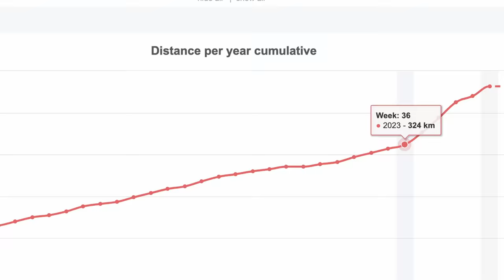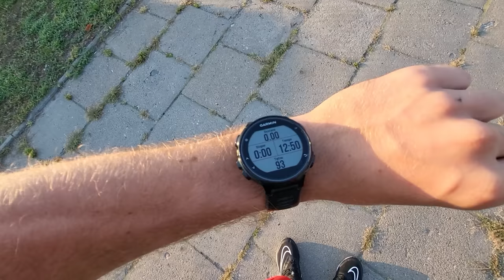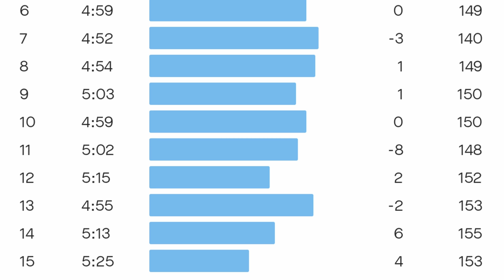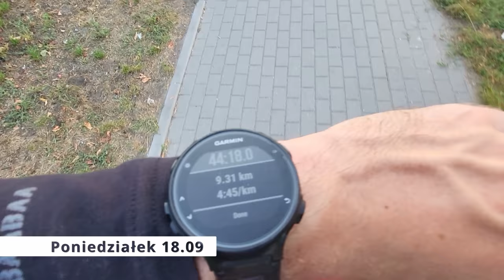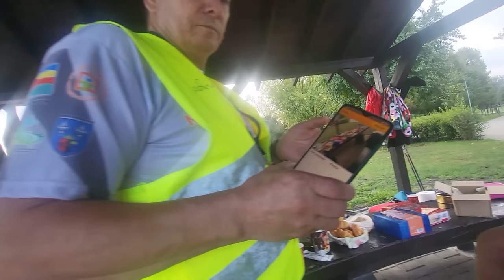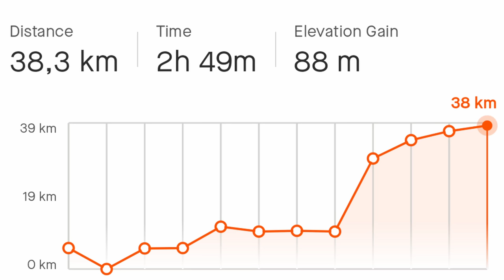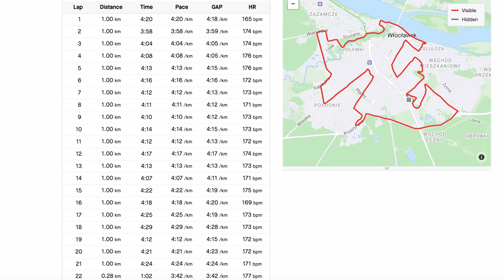Półmaraton w 30 Dni: Jak Przygotować się do Sukcesu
Anwil półmaraton to cel, który obrałem sobie już na początku roku lecz zacząłem się do niego przygotowywać na 30 dni przed startem... Czy to wystarczy do pobicia dotychczasowego czasu 🤔